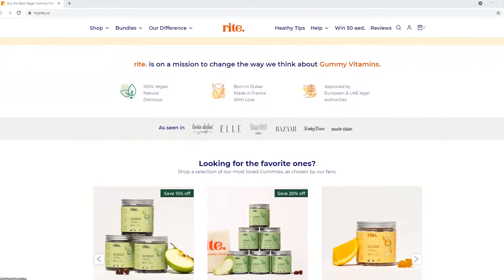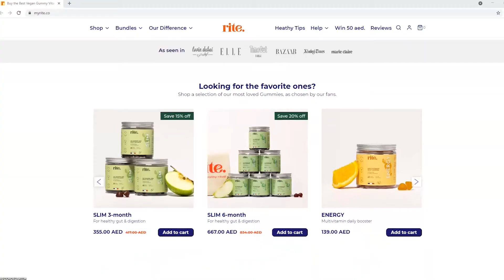Best Shopify Ecommerce Website Design Company Dubai | Ecommerce Website Design Agency UAE | Rite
‘‘Rite.’’, starts ecommerce business with Shopify Mobile Ecommerce Website with a Custom Shopify eCommerce Website Designed by Prism Digital Dubai. start your e-commerce website design journey Contact us on 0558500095 and

Prism Digital, a leading Ecommerce website design agency and digital marketing company in UAE has just developed and launched a completely customized Shopify website for Rite a Vegan health supplements brand home grown in UAE, committed to reinventing the way of taking health supplements by making it simple, fun, and a delightful experience. The website built in Shopify ecommerce framework is a fast-loading mobile responsive experience and it went live during the first week of August 2021 along with the launch of their much-awaited product GLOW, a supplement for hair, skin, and nails.
The fully customizable website is built using liquid coding in shopify framework along with Shopify apps  ad-ons, and provides enhanced functionality, seamless mobile UI UX experience, and lighting fast loading speed across all devices. Prism has also given inbuilt API integrations with Shopify Apps like judge.me for transparent customer ratings, and Klaviyo for marketing automation, giving users a transparent and smooth buying experience and giving the owners of the site complete control on their user analytics and funnel management.

Shopify is one of the best platforms for a seamless Mobile-First buying experience with its social media-friendly features and tools. The website gives flexibility for convenient domain mapping and a secure online database which is a must-have for Ecommerce websites. Since more than 90% of Ecommerce related queries are initiated using mobile devices, it is necessary for brands to have a seamless presence on mobile devices to increase on-site purchases. A number of known brands already use the Shopify platform including Bulletproof, Hasbro, Heinz, and Gymshark to name a few.

Sebastien one of the cofounders of rite. stated, “Our old ecommerce website wasn’t responsive and fast enough and that is why we decided to partner with Prism Digital and built a new custom Shopify website that is lightning fast, is much more responsive and converts better. The website is beautiful, just as we imagined it to be with all the features we needed and much more. Prism helped us realize the idea and even it enhanced further. We are incredibly happy with the team of expert designers and developers at Prism. They were helpful and responsive throughout the development phase, and we are looking forward to a long-term partnership with the agency.’’

Guillaume, the other partner of rite., mentioned” Prism Digital, is one of the top Digital Marketing Agencies in Dubai, and are well known as a Google Ecommerce specialist. They were incredibly supportive through the development phase and so we decided that they will also be managing the brand’s Google Advertising and SEO on all platforms with a clear objective of bringing our website to the first page of Google. So far we are very happy with the results!”
Mr. Lovetto Nazareth, Managing Director of Prism Digital commented, Prism aims to take the brand to greater heights by driving huge traffic and build the brand organically on all search platforms through a customized strategic approach to SEO, Digital Marketing and Google Advertising.’’

Speaking on the website functionalities, he added,” Building on the founder’s vision, we created the website for rite. to be a fully customized Mobile-first Ecommerce website with Shopify API integrations, which provide a secure online payment gateway for shoppers to buy with trust. “
“This mobile responsive website with search engine optimized content is built on highly scalable Shopify Platform and has already started to rank on the first page of Google well within the first month since it went live. The website scores a perfect score on all the Google’s performance indicators and hence will perform very well in all SERPs.” Lovetto Nazareth added.

About Prism Digital
Prism Digital is an award-winning digital marketing agency in Dubai and one of the best ecommerce website design agencies in the Middle East. The agency specializes in building Shopify and Magento Websites and has launched and managed35 FMCG and brands Ecommerce websites for companies in the FMCG and the Food and Beverage space including leading restaurants, Food and Beverage brands, and nutritional supplement companies. Prism Digital provides top-notch marketing and advertising solutions to increase Ecommerce sales. Being a preferred Facebook partner agency gives the agency the knowledge and expertise to drive tailored lead generation strategies using SEO, social media marketing, digital branding, and video marketing strategies. Prism Digital is committed to providing ways of connecting consumers and brands through innovative digital marketing and adverting solutions. me.com/